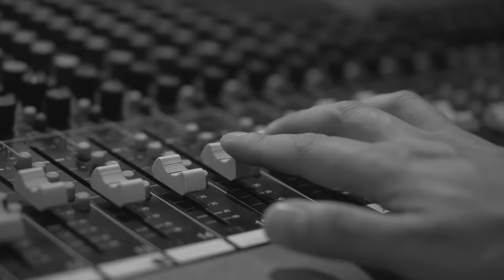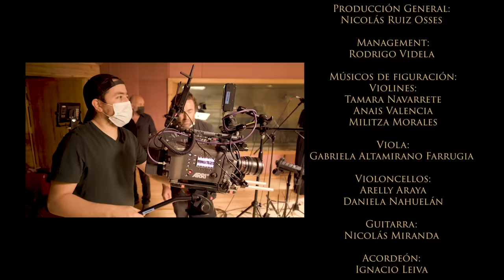Luis Jara y Soledad - Hay Amores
Sigue y escucha mi playlist aquí: shorturl.at/arIPW

¡También puedes escuchar mis últimas canciones!